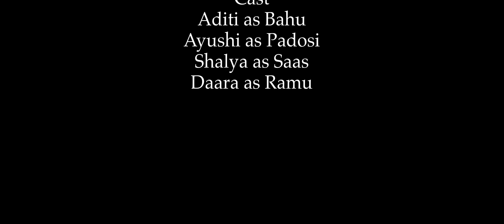Pagal hai kya | comedy | sabyaveda